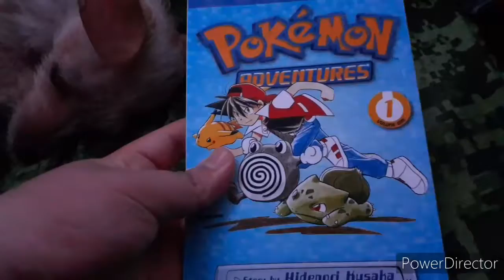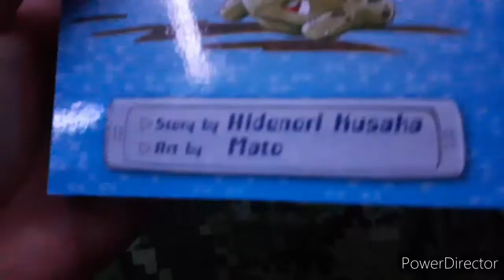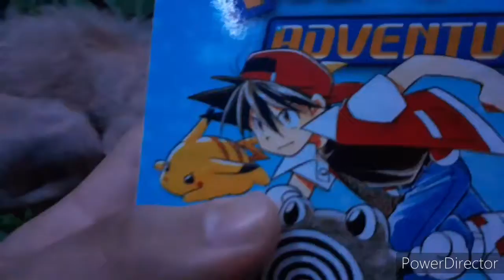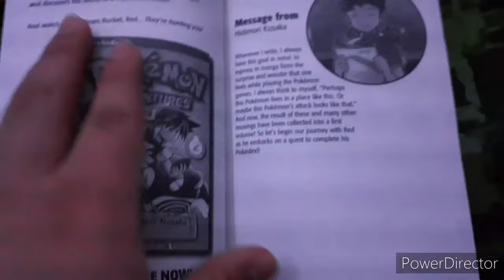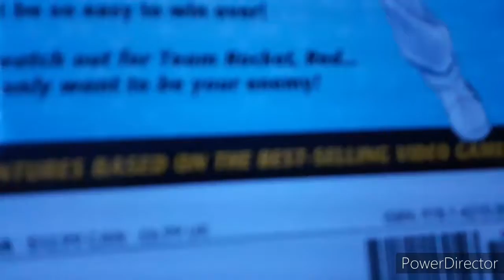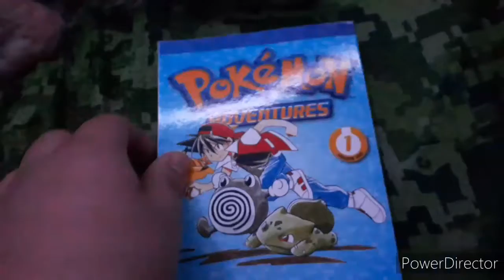POKEMON ADVENTURE MANGA VOLUME 1 REVIEW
THE 1ST MANGA REVIEW OF ANIME AND TOKU ALL STAR X
NEXT MANGA REVIEW IS R???